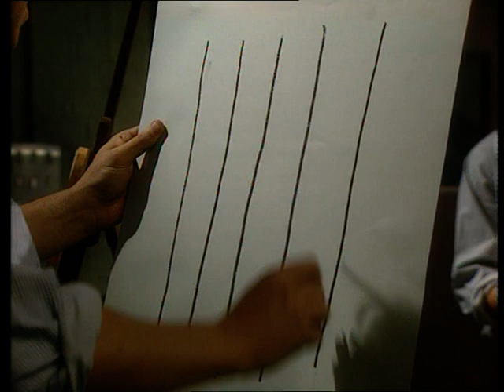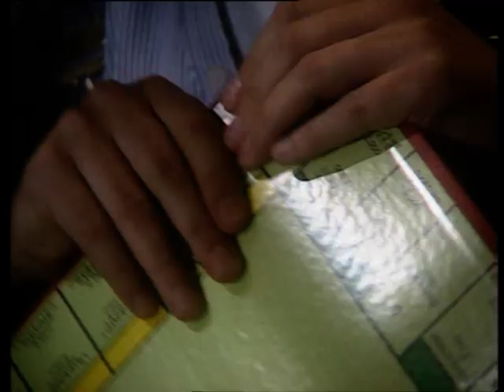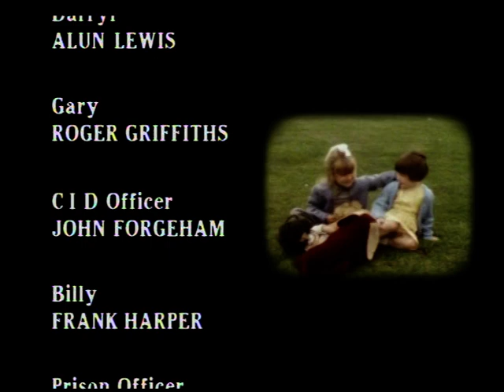birds of a feather s2 ep4 (011) muesli